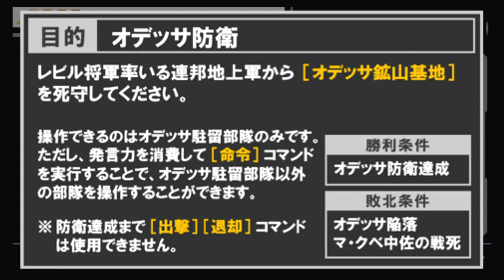新ギレンの野望 マ・クベ編1 オープニング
新ギレンの野望のプレイ動画です。

追加コンテンツ、マ・クベ編です。
難易度hell

ガイア編をより易しくした内容でしょうか。
オデッサ防衛から始まります。